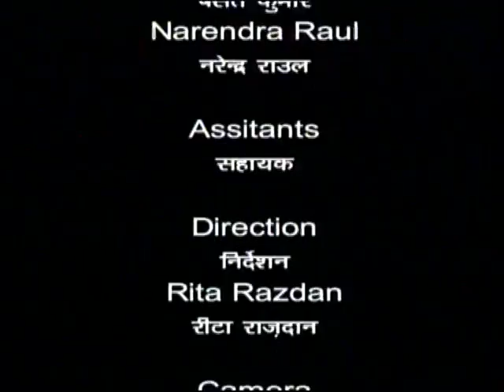Pehchaan Bhag 03 / पहचान भाग 03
इस कार्यक्रम में सरपंच गाँव के निरक्षर लोगों को बेवकूफ बनाता है पर बाद में गाँव के लोग सरपंच को चुनाव में मतदान न देकर उसे सबक सीखाते है एवं राष्ट्रीय साक्षरता मिशन द्वारा शिक्षित होते है।